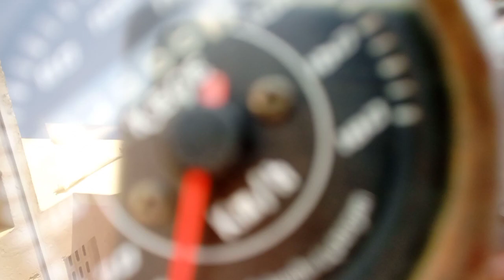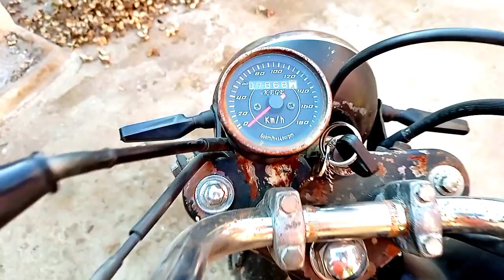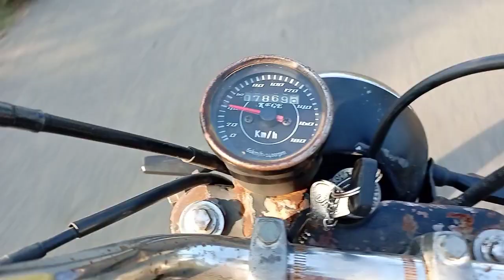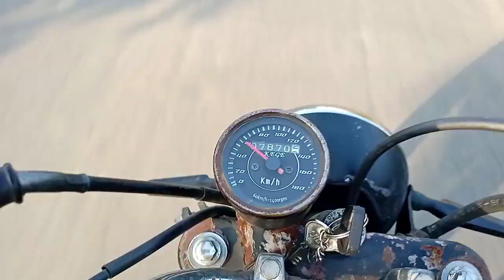KGF Bike over all review !! Vishal Vlog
lgnor tag,s,,
Vishal vlog,
Vishal gadri vlog,
Daily vlog,
daily video,
treviling vlog ,
treviling video,
family vlog,
family Video,
gave vlog,
gave video,
funny vlog,
funny video,
iphone vlog,
techno vlog,
hindu temple vlog,
kotri shyam vlog,
Vlog vishal,
very hard work vlog plz Permot,
aaj school mai bhut meja aaya Vishal vlog,